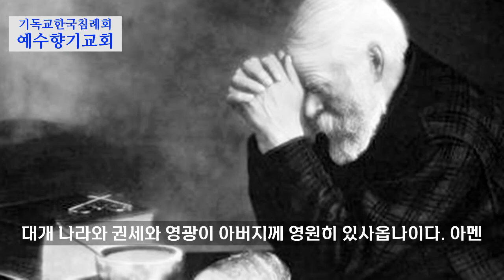예배 순서의 주기도문 | 하늘에 계신 우리 아버지여, 이름이 거룩히 여김을 받으시오며, 나라이 임하옵시며, 뜻이 하늘에서 이룬 것 같이 땅에서도 이루어지이다.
■ 주기도문

하늘에 계신 우리 아버지여,
이름이 거룩히 여김을 받으시오며,
나라이 임하옵시며,
뜻이 하늘에서 이룬 것 같이
땅에서도 이루어지이다.
오늘날 우리에게 일용한 양식을 주옵시고,
우리가 우리에게 죄 지은자를 사하여 준 것 같이
우리 죄를 사하여 주옵시고,
우리를 시험에 들게 하지 마옵시고,
다만 악에서 구하옵소서.
대개 나라와 권세와 영광이 아버지께
영원히 있사옵 나이다. - 아멘 -

| 예배를 소중히 여기는 교회